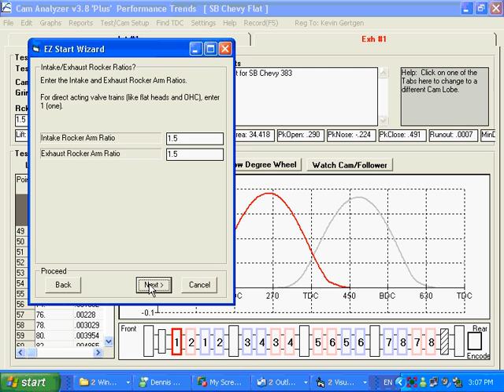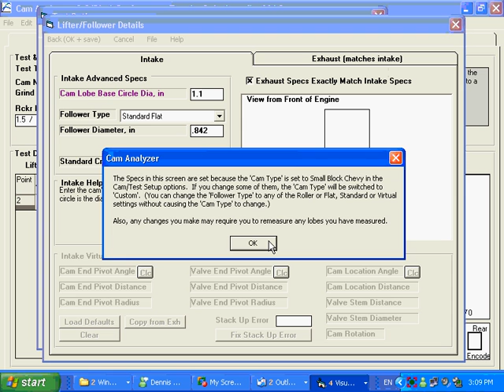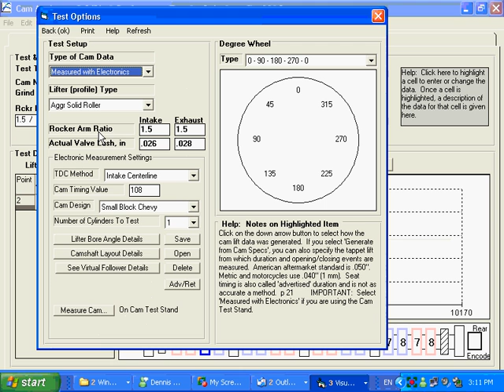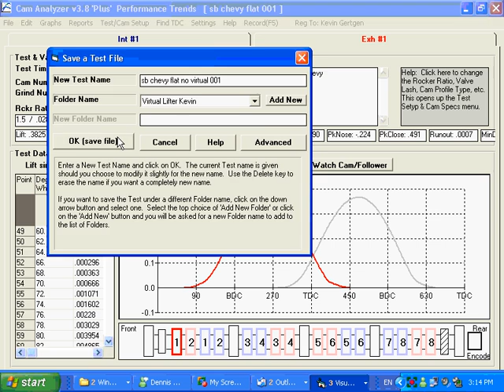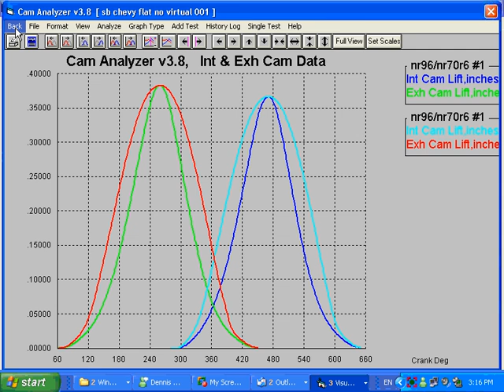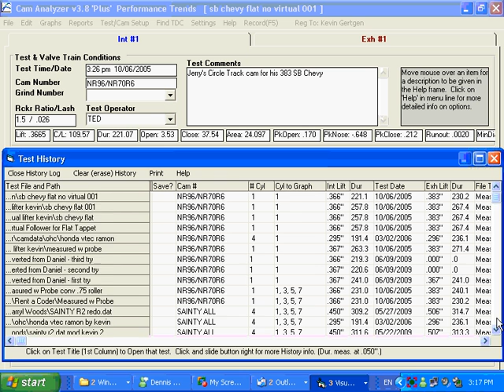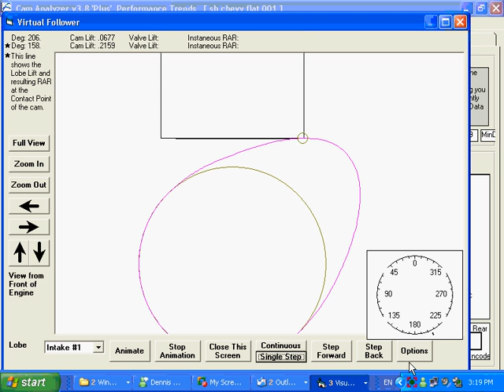Virtual Follower on Cam Test Stand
The "Virtual Follower" feature is very useful when you have a cam to measure, but do not have the correct follower, like roller diameter.  It is also used when you are measuring a cam for an OHC Rocker Arm valve train, like a "finger follower" for the 2.3L Ford, which has a complex geometry and the Rocker Arm Ratios changes dramatically during lift.  The movie also shows how you can save a file to a new name so you have 2 copies of the same data and make graphical comparisons of the same data being simulated different ways.